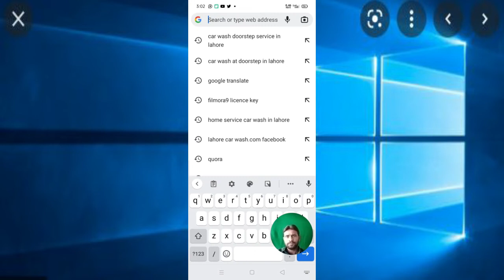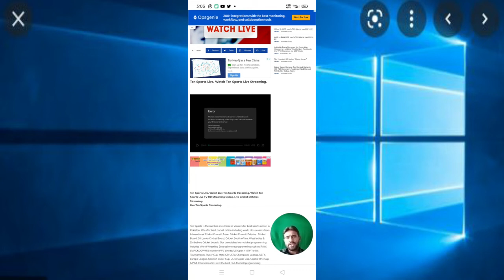How to watch world cup match live || watch free match on mobile || sport live kesy dekhen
live match,
live cricket match,
t20 world cup live match free on mobile,
how to watch icc t20 world cup 2021,
live match today,how to watch t20 world cup 2021 free